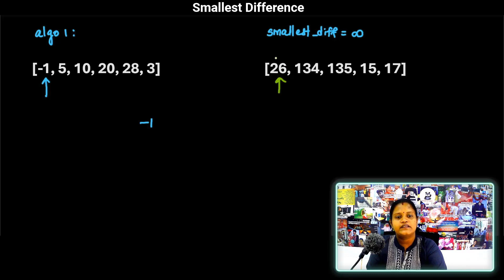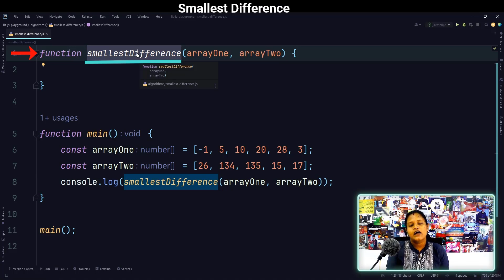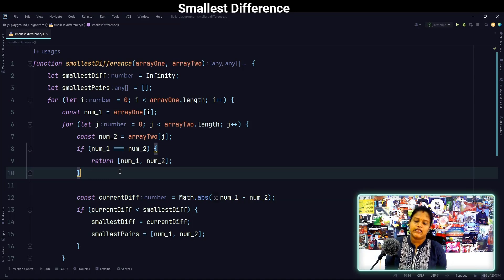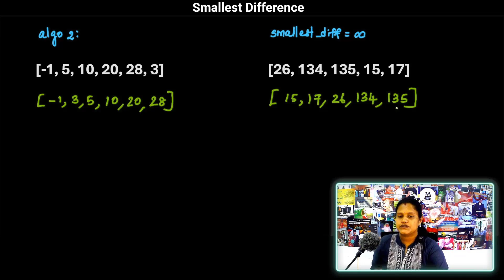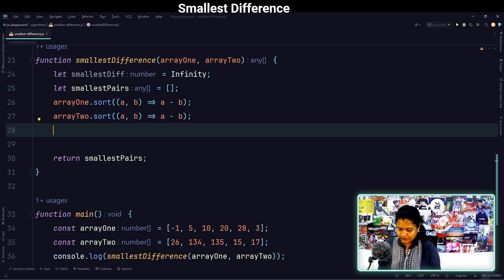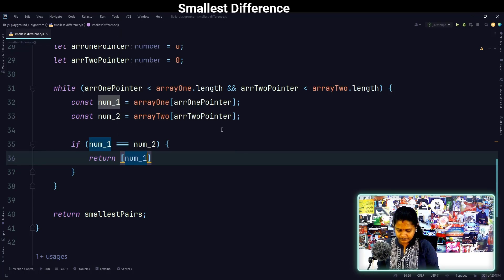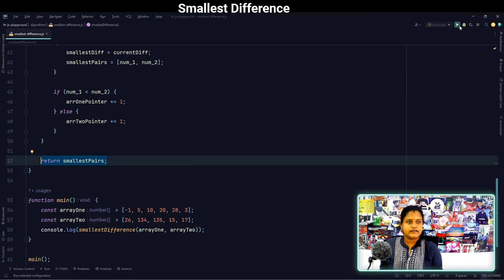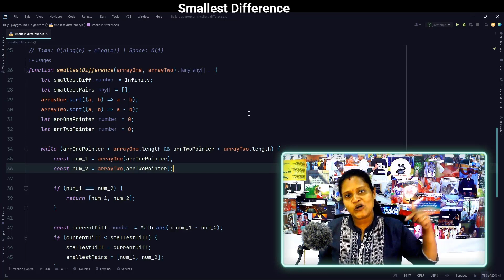Smallest Difference | Interview Question | Algorithms | Learn in Tamil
Hello, fellow learners! 🌟 In this Learn in Tamil video, we're diving into the coding interview question of finding the "Smallest Difference" using JavaScript. Join us as we dissect the problem, explore the algorithmic approach, and implement a solution that identifies the pair of numbers with the closest absolute difference. 💡

In this tutorial, we'll go through the logic of finding the pair of numbers from two non-empty arrays whose absolute difference is closest to zero. We'll write a JavaScript function to accomplish this task and discuss the underlying concepts involved. 🚀

Join us on this educational journey where we solve the "Smallest Difference" coding interview question, enhancing our algorithmic thinking and problem-solving skills. Don't miss out on this opportunity to learn in Tamil and elevate your coding expertise! 🔥